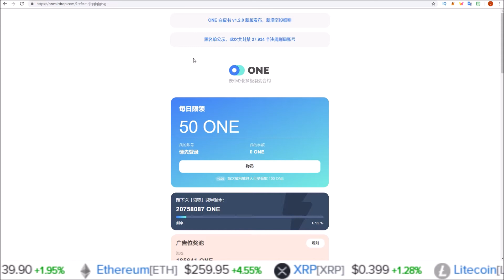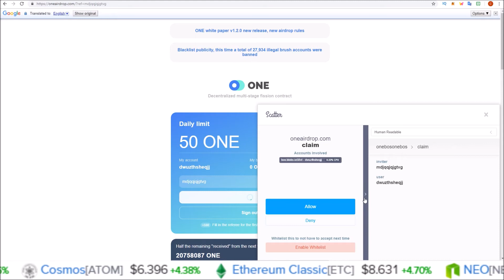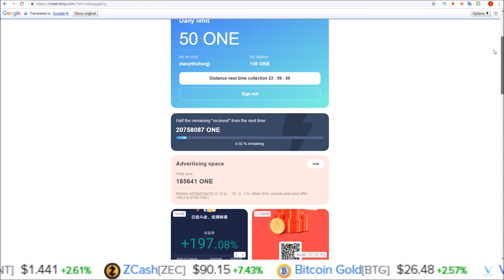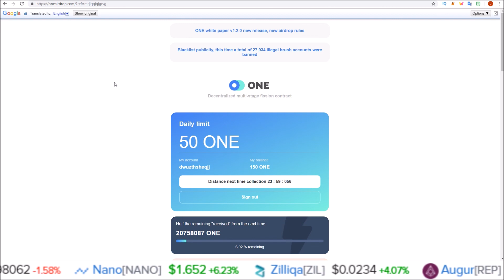BOScore Daily Airgrab - ONE Token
Daily airgrab on BOScore (EOSio) chain.  Use "mdjqqjqjgtvg" to get an extra 100 ONE tokens.

EOS Proxy: hodleosvoter
Telos Proxy: hodltelospro

EOS: hodleosvoter
TLOS: hodltelospro